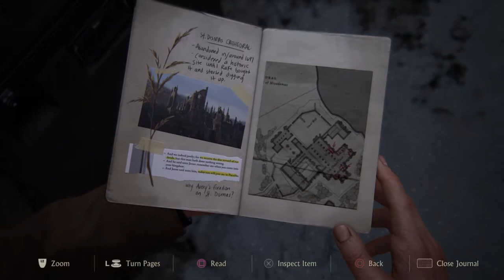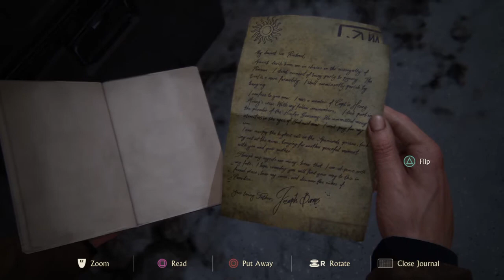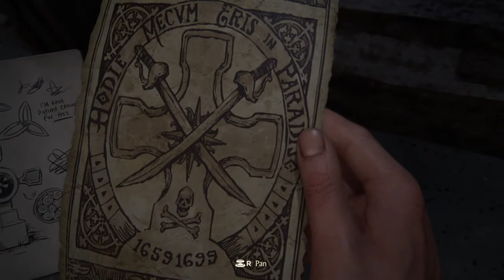Uncharted 4 A Thief’s End gameplay part 29